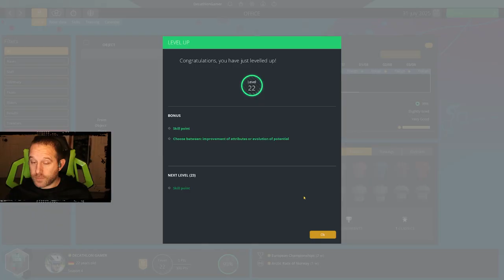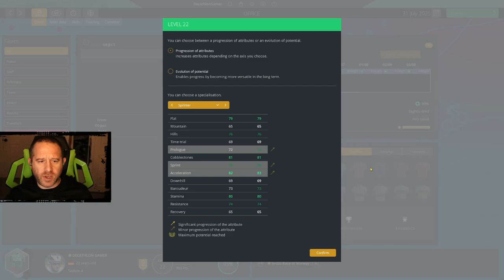PCM22 Classics Puncher - Ep 49 - Pologne